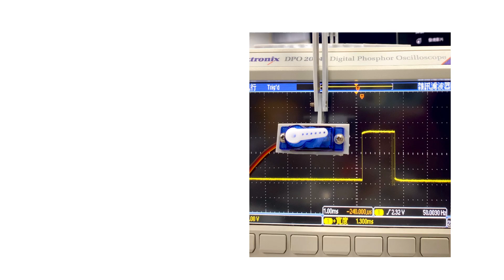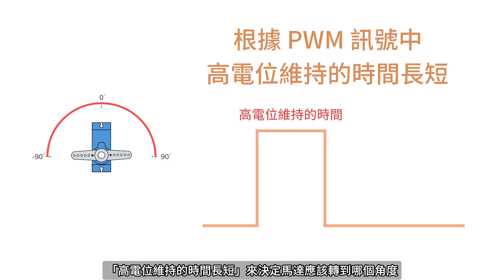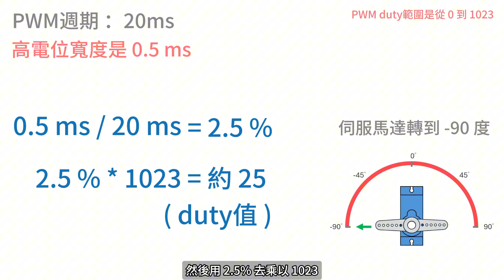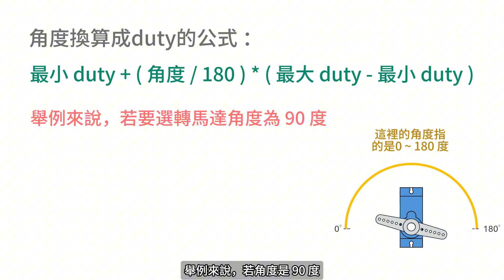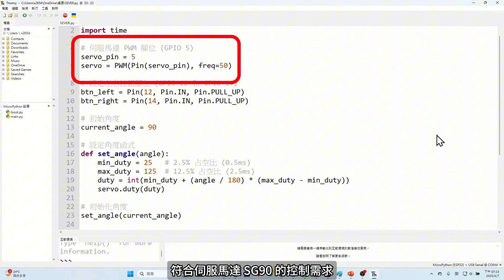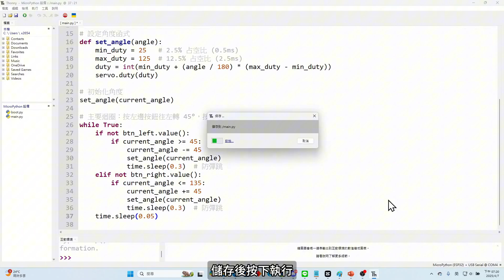【ESP32 MicroPython 教學 #09】伺服馬達控制教學：精準改變角度的原理！ | The Principle Behind Precise Angle Adjustment #09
2025 | 【伺服馬達控制教學：精準改變角度的原理！】#09

0:00 開場白
0:17 SG90 伺服馬達的介紹
1:06 伺服馬達的原理介紹
1:35 角度轉為 duty 值的公式說明
3:42 實驗目標
4:10 Code 程式說明
5:53 結果展示

🌟 ESP32 MicroPython 教學 – 精準控制 SG90 伺服馬達 🌟
📹 影片簡介
本影片將帶你從零開始，學習如何使用 ESP32 開發板透過 MicroPython 精準控制 SG90 伺服馬達的角度變化。透過兩顆按鈕進行左右轉動控制，實現直觀簡單的互動機制，了解 PWM 控制的核心原理與應用。🔧🎯

🏆 專案介紹與優點：

🎮 精準角度控制：
透過 PWM（脈波寬度調變）技術，實現 SG90 馬達從 -90° 到 +90° 的高精度控制。

💡 理解 PWM Duty 計算方式：
完整教學從 PWM 原理到 duty cycle 計算，手把手帶你轉換角度與訊號。

📚 MicroPython 實作：
使用 MicroPython 控制 ESP32，程式碼簡單明瞭，非常適合初學者入門硬體控制。

🧠 實務應用導向：
適合應用在智能機械、機械手臂控制、機電整合等實務專案上。

📝 影片內容步驟說明：

🔌 步驟 1：認識 SG90 與接腳說明
說明伺服馬達接線方式與基本控制原理，包括 PWM 輸入與角度對應時間。

📐 步驟 2：轉換角度為 PWM Duty 值
教你如何將角度轉為對應的 0～1023 duty 值，並解釋 50Hz 訊號下的計算方式。

🧮 步驟 3：撰寫角度控制函式
使用 MicroPython 撰寫將角度轉為 duty 值的函式，並初始化馬達角度。

🕹️ 步驟 4：按鈕控制馬達左右轉動
設定 GPIO12 和 GPIO14 為左右鍵，分別控制馬達左轉或右轉 45 度，並加入錯誤防呆機制。

🚦 步驟 5：執行主程式並實際測試
透過主迴圈與防彈跳機制，讓馬達轉動更穩定。儲存程式並實際運作觀察馬達轉動效果。

🎓 結論與學習收穫

📘 學習成果 ✍️:
✔️ 掌握 PWM 的工作原理與 duty 計算方式
✔️ 熟悉 MicroPython 的 PWM 與 GPIO 操作
✔️ 實作簡單互動式伺服馬達控制系統
✔️ 了解馬達角度與 duty 轉換公式的應用

🌍 專案實用性：
此專案可應用於智慧裝置、遠端控制系統、教育教學展示與入門機電控制，實作門檻低但概念完整，是進階專案的絕佳起點。

🌟 ESP32 MicroPython Tutorial – Precise Control of SG90 Servo Motor 🌟
📹 Video Overview
This video will guide you from scratch to learn how to use the ESP32 development board with MicroPython to precisely control the angle of an SG90 servo motor. With two buttons for left and right rotation control, it creates an intuitive and simple interaction mechanism, while explaining the core principles and application of PWM control. 🔧🎯

🏆 Project Overview & Benefits

🎮 Precise Angle Control:
Utilize PWM (Pulse Width Modulation) technology to achieve high-precision control of the SG90 motor from -90° to +90°.

💡 Understand PWM Duty Calculation:
A comprehensive tutorial from the basics of PWM to duty cycle calculations, guiding you step by step on how to convert angles into PWM signals.

📚 MicroPython Implementation:
Control the ESP32 using MicroPython with clean and simple code—perfect for beginners stepping into hardware control.

🧠 Practical Application-Oriented:
Ideal for use in smart robotics, robotic arm control, mechatronics integration, and other hands-on projects.

📝 Video Step-by-Step Guide:

🔌 Step 1: Understand SG90 and Pin Configuration
Introduction to servo motor wiring and basic control principles, including PWM input and how pulse length corresponds to angles.

📐 Step 2: Convert Angle to PWM Duty Value
Learn how to map angle values to corresponding 0–1023 duty values and how to calculate them based on a 50Hz signal.

🧮 Step 3: Write the Angle Control Function
Use MicroPython to write a function that converts angles into duty values and initializes the servo motor angle.

🕹️ Step 4: Button Control for Left and Right Rotation
Configure GPIO12 and GPIO14 as left and right buttons to control 45° rotation in either direction, with added fail-safes for error prevention.

🚦 Step 5: Run the Main Program and Perform Real Testing
Use a main loop and debounce mechanism to ensure stable motor rotation. Save the program and observe real-time motor movement.

🎓 Conclusion & Learning Takeaways

📘 What You Will Learn ✍️:
✔️ Master the working principle of PWM and how to calculate duty cycles
✔️ Get hands-on with PWM and GPIO operations in MicroPython
✔️ Build a simple and interactive servo motor control system
✔️ Understand and apply the angle-to-duty conversion formula

🌍 Project Practicality:
This project can be applied to smart devices, remote control systems, educational demonstrations, and beginner-level mechatronics control. With a low barrier to entry yet a complete concept, it serves as a great starting point for more advanced projects.

技術論文
探索|學習 |分享